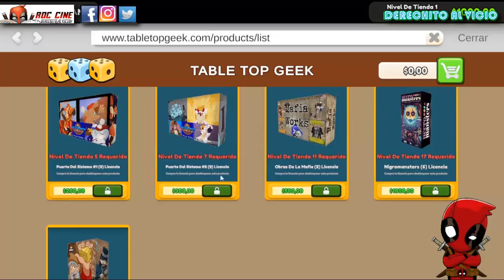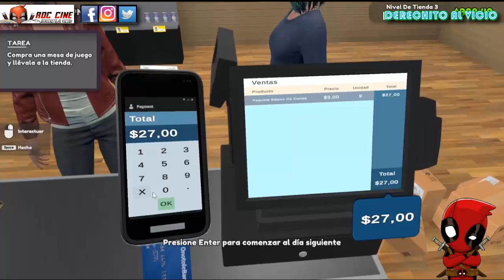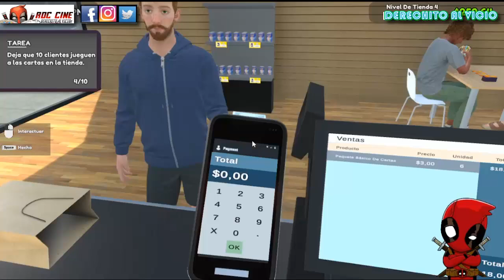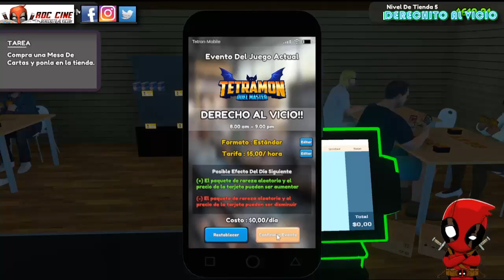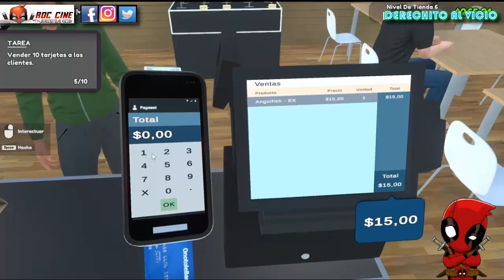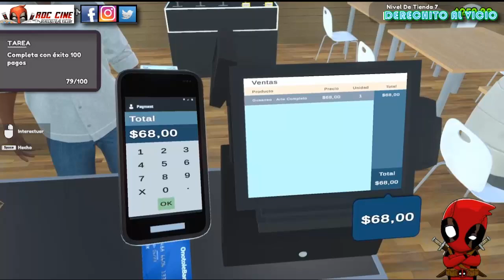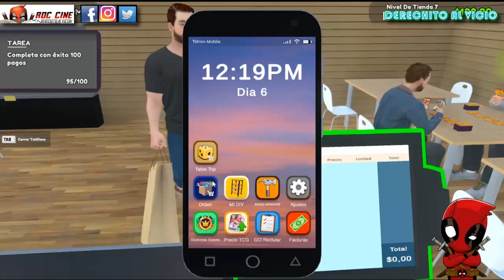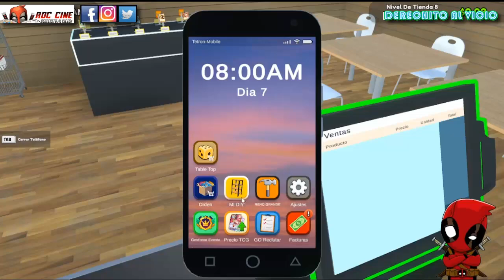TCG Card Shop Simulator #1 | Derechito al Vicio Dia 1-6 | RDC Cine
Derechito al Vicio! Somos RDC Cine y hoy jugamos al TCG Card Shop Simulator donde tendremos nuestra propia tienda de Cartas Coleccionables al estilo Pokemon, Yugioh y Magic The Gathering. XD No te lo pierdas!!